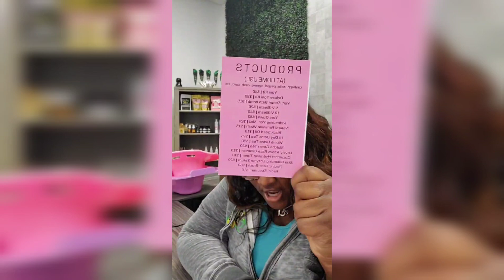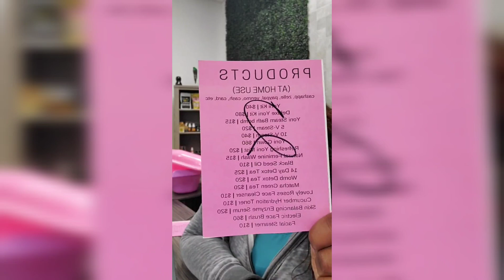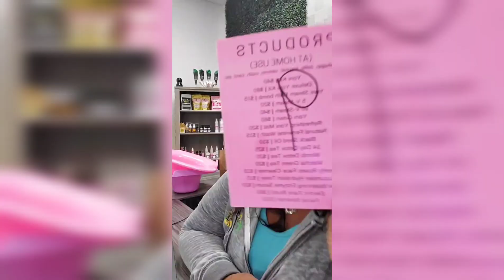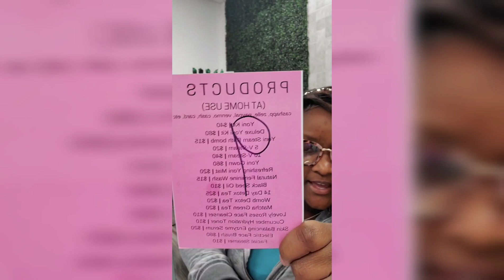V-Steam awareness month day 4 GIVEAWAY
Bella Bee Tea live on IG - V-Steam AWARENESS month!!!  day 4

Happy V-Steam awareness month!!! August 2021. This month we go live daily to educate, inspire and share the good news of V-Steaming. we debunk rumors, explain the use and benefits and share testimonials! Follow
us on all platforms

Who am I? Brittany McDonald
Licensed Esthetician in FL 🧖🏾‍♀️😊

Customer testimonials in the blog too!